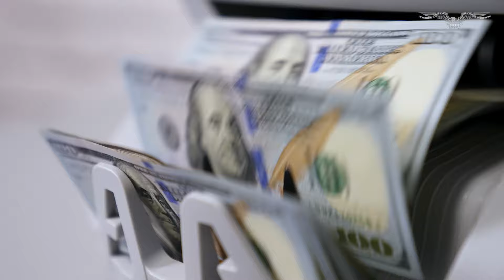Obama to hit campaign trail for Harris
Former President Barack Obama will lend his star power to help get Vice President Kamala Harris elected as president.

Obama is expected to hit the campaign trail starting next week, visiting multiple areas nationwide during the final stretch of the 2024 presidential campaign.